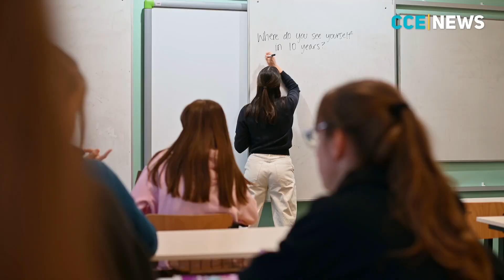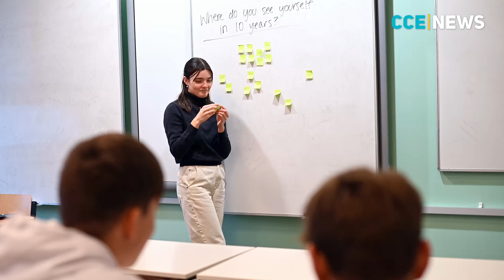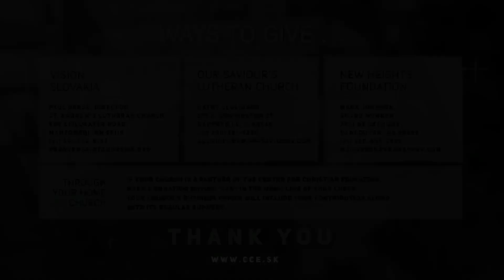CCE NEWS - 2022 - September